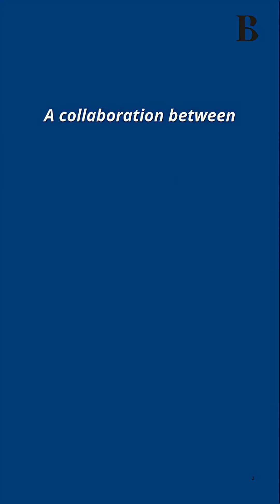Iconic whitefish on edge of collapse as Great Lakes biodiversity crisis deepens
A staple in this corner of the world for thousands of years, lake whitefish is practically revered: Michigan has bodies of water named after it, festivals in its honor and a commercial fishing industry based upon it.

“It’s synonymous with Great Lakes food and Great Lakes living,” said Maureen Abood, a cookbook author who spent childhood summers eating baked whitefish during family visits to Harbor Springs.

The fish is also on the brink of collapse in lakes Huron and Michigan, mainly due to invasive quagga and zebra mussels that filter away nutrients and microorganisms, starving the fish that spawn on shoreline reefs.

That’s changing our relationship with whitefish, transforming it from a mainstay of daily life to increasingly a source of nostalgia for the past.

Video by Great Lakes Now in collaboration with Bridge Michigan.